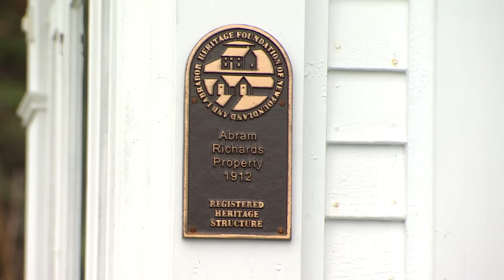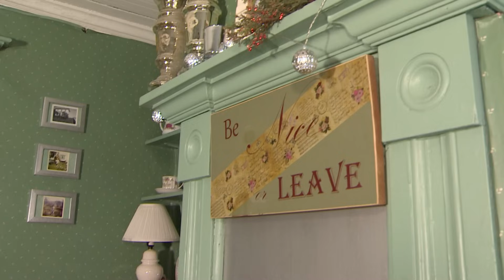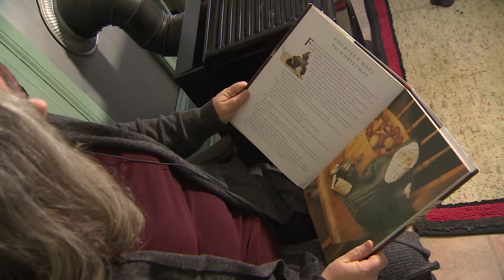This single mom ran away from the daily grind — and she's happier for it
Stephanie Moyst was working herself to the bone, at 70 hours a week. Now, she still works multiple jobs — but it’s on her terms. Part 6 in our series "The Grind", profiling people who work multiple jobs.